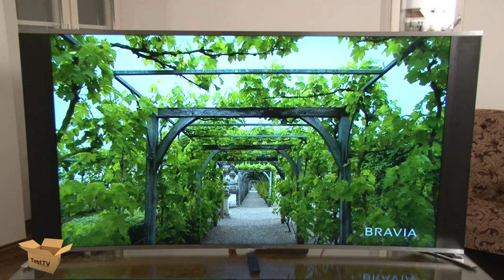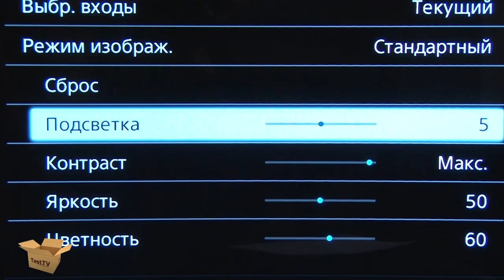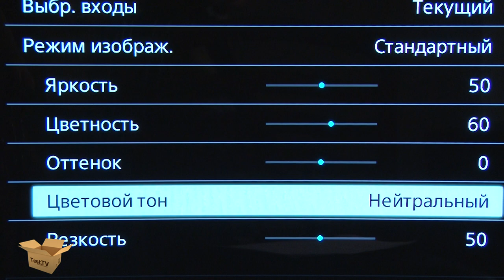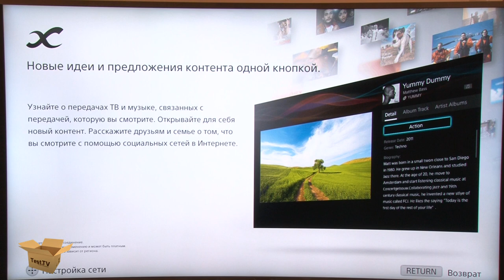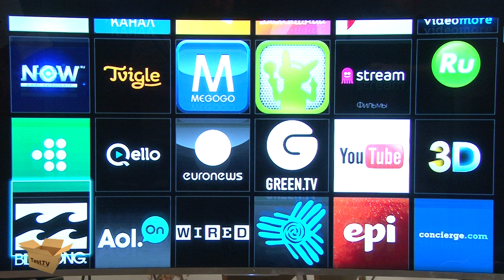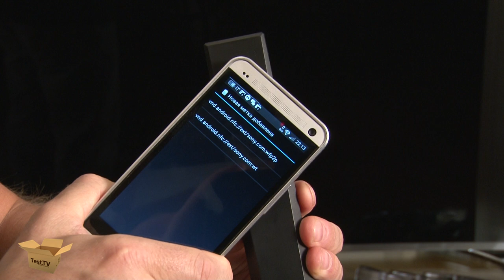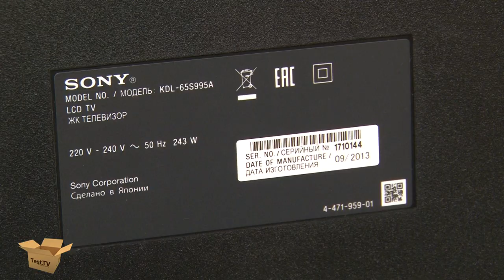Телевизор SONY KDL-65S995A. 65 гнутых дюймов.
Mi знакомится с первым изогнутым телевизором Sony на основе LCD матрицы. KDL-65S995A.